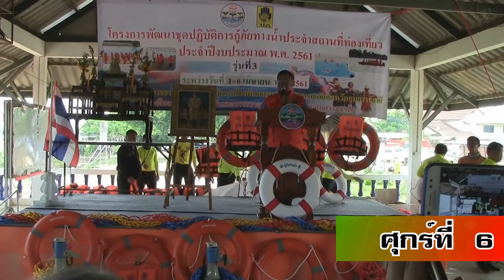ผู้ว่าอุบลเป็นประธานปิดโครงการพัฒนาชุดปฏิบัตการกู้ภัยทางน้ำตามสถานที่ท่องเที่ยว ปี 61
คณะกรรมการธรรมาภิบาลจังหวัด ลงพื้นที่สอดส่อง โครงการ ที่ได้รับเงินสนับสนุนของปีงบประมาณ 61 จำนวนกว่า 1 ล้านบาท